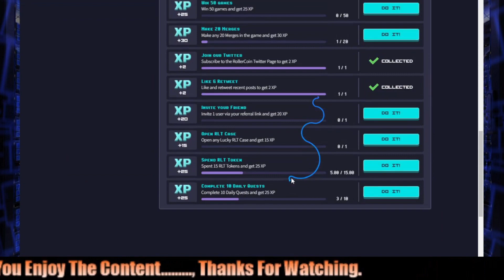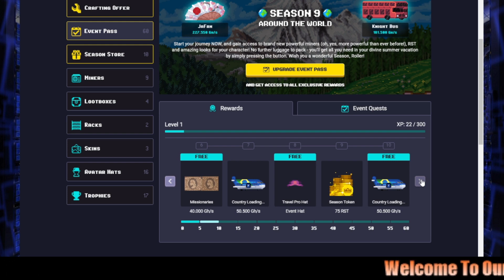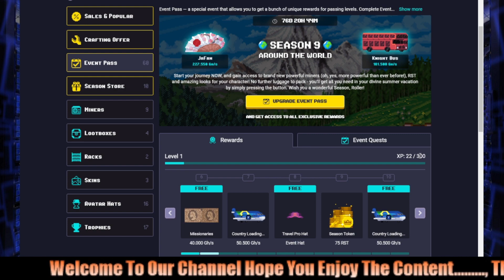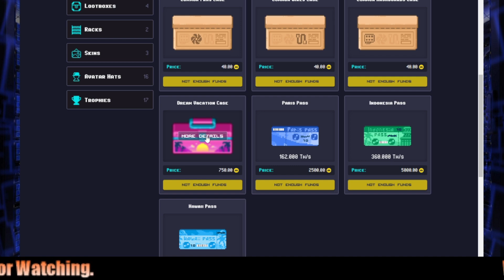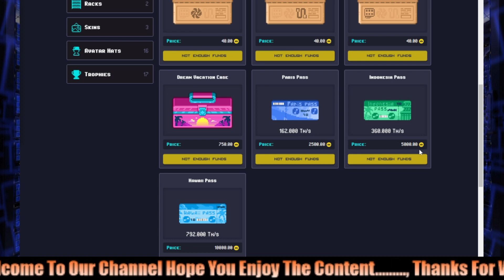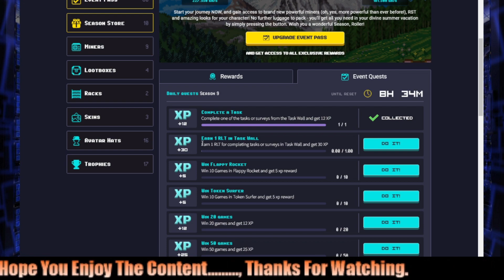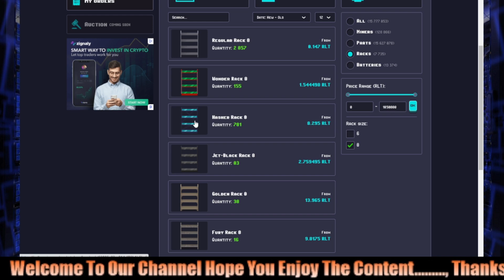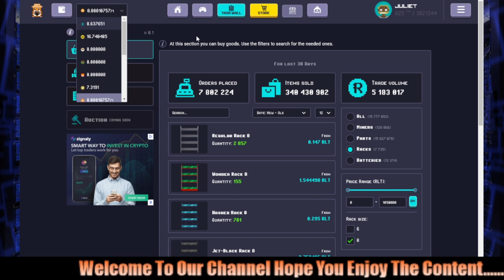Rollercoin Virtual Mining , Season 9 First Look , Earn Free Crypto.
Hey All, Today We are taking a first look at Season 9 on the Rollercoin virtual mining platform seeing what changes have been made.

🔰 If You Like What I Do & You Feel You Have Benefitted From My Channel 🔰
🔰Why Not To Say Thanks🔰
🔰  Help Me Make More Content That Helps You 🔰

Are You YT Content Creator and want to push Your channel to the next level then you need to be using TubeBuddy. The best way to improve on YouTube is by understanding how you workflow is impacting your channel .  TubeBuddy gives you the tools to understand this and how to improve those things that you are just not quite getting right, Take a look now